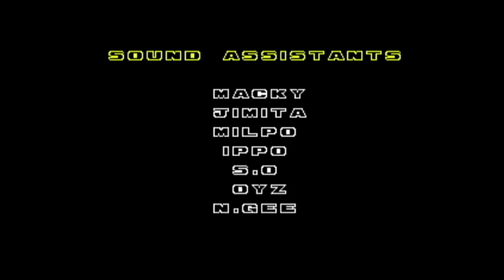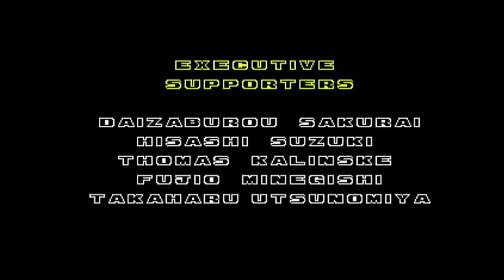Sonic 2 Dr Robotnic aka Eggman fight and ending